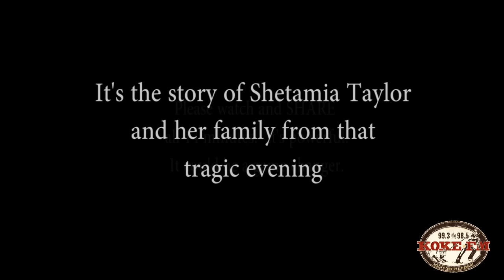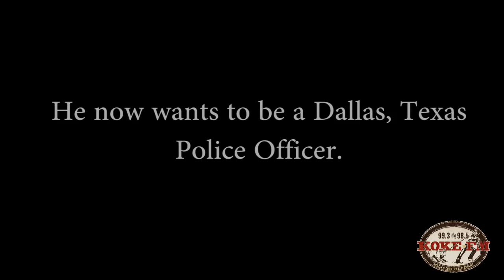Dallas Police Shootings: The Video You NEED To See!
Clips from the Shetamia Taylor and family press conference from Baylor University Medical Center Dallas on July 10, 2016 following her wounding on July 7, 2016 in the Dallas Police shootings.